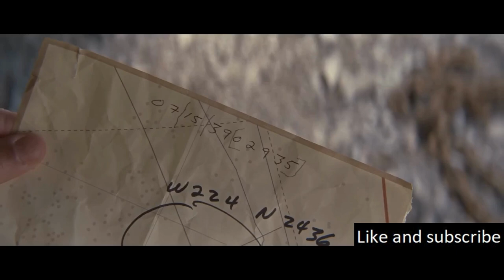Uncover Deeper Conspiracies And Face Moral Dilemmas About The Actions For The Future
The film is set in a dystopian future where time travel exists but is illegal and only used by criminal organizations.

Koho: (Canada)